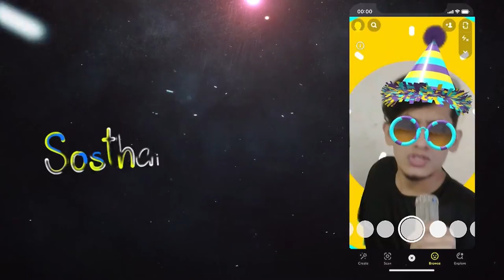Tommy Joined Motorcycle Gang | Ep 33 | GTA Vice City Bangla | Kruddho Chele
Wellcome Kruddho Jonota

Tommy Joined Motorcycle Gang Ep 33
Eta amar serise oboshy dekun pura video ta.